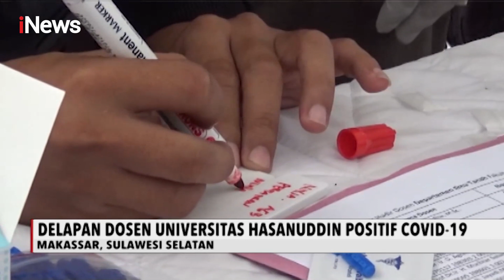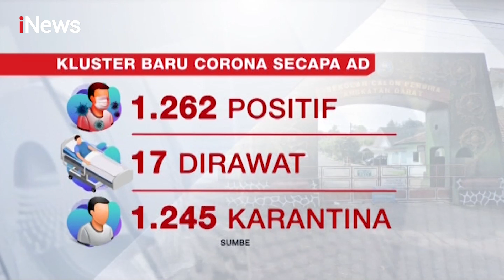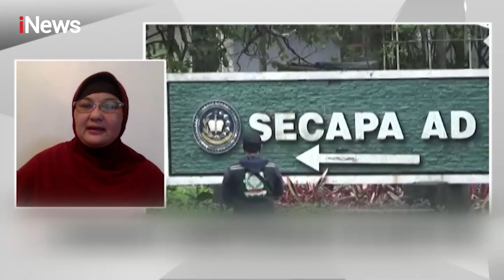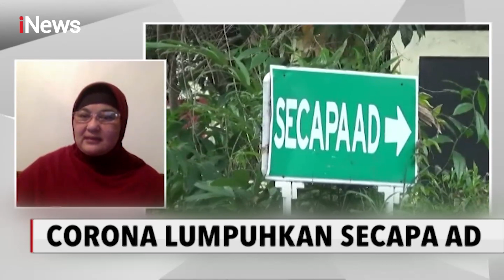iNews Malam 10 Juli 2020 Segmen 3